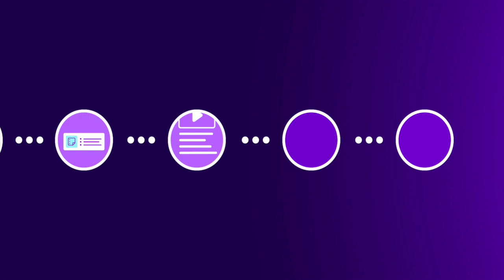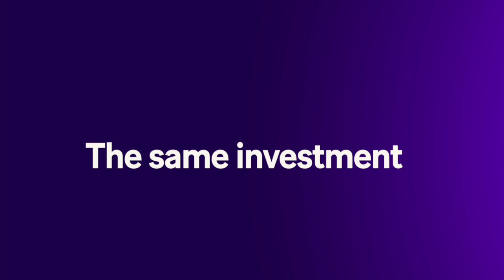Make stories | GAP Consulting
Are you bogged down by countless hours of content production? Learn how I, Gareth Pronovost, owner of Gap Consulting, revolutionized our workflow using Make to streamline our entire YouTube content creation process!

In this video, discover:
- How we harness the power of Make automation to produce video transcripts
- The magic of Open AI integration for auto-generating YouTube titles, descriptions, and blog posts
- Our seamless workflow automation tactics that keep our audience updated via email marketing automation

Master these game-changing strategies and elevate your business process automation to new heights. Don't miss out on this opportunity to boost your content production efficiency!

00:00:00 Introduction
00:00:01 Meet Gareth Pronovost
00:00:03 Role in Content Production
00:00:13 Favorite Automation with Make
00:00:20 Using Open AI Integration
00:00:32 YouTube Content Creation Process
00:00:41 Automated Blog and Embedding
00:00:46 Automating Email Marketing
00:00:55 Efficiency Gains and Scaling Content Creation